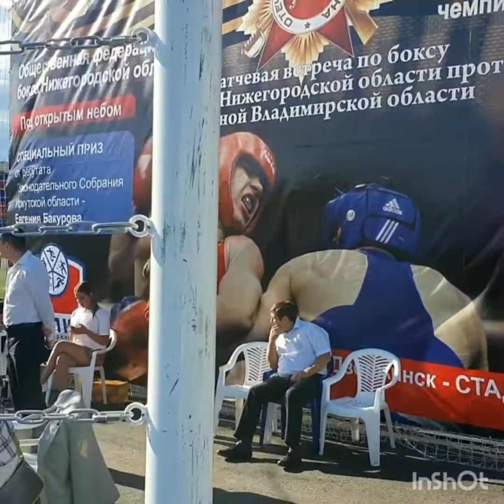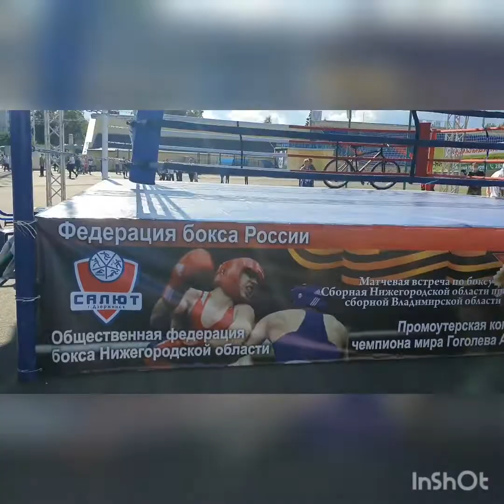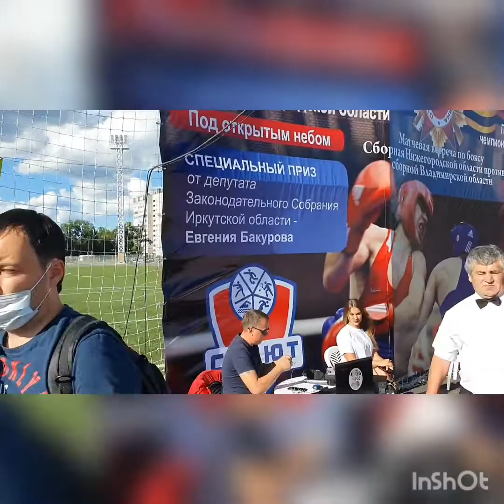Город Дзержинск матчевая встреча по боксу владимирской области и нижегородской...